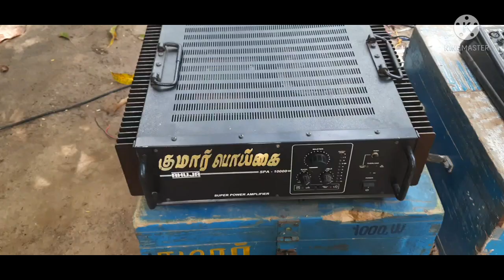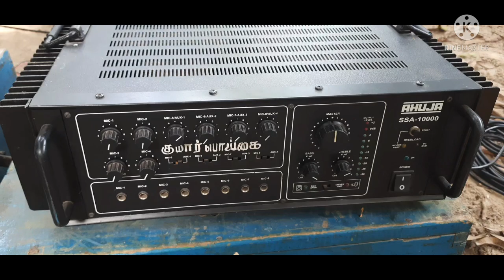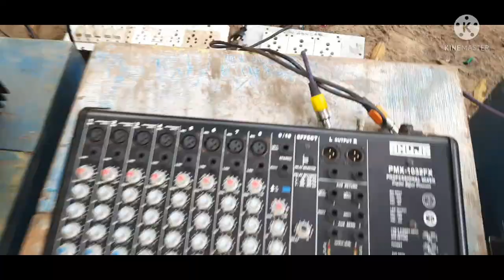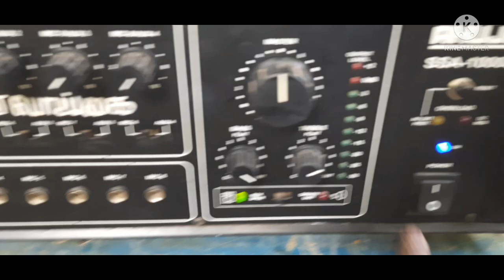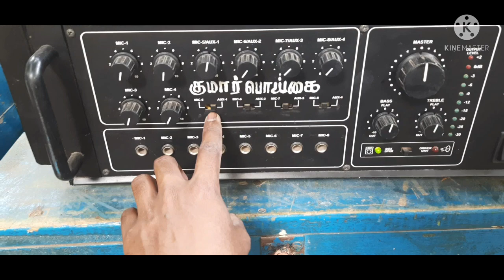How to connect mixer to Amplifier to speakerbox|Kumar audio Tech